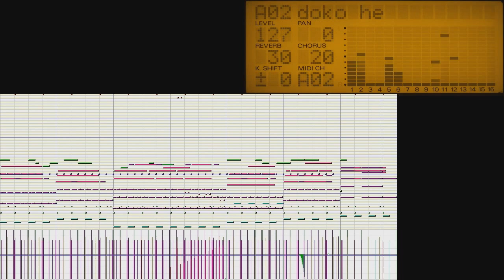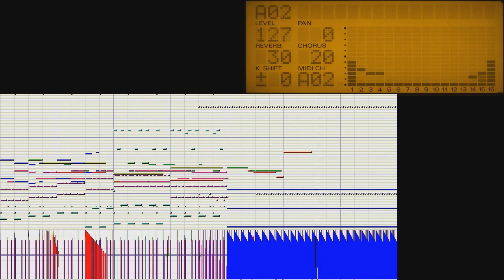[MIDI] You Make My Day! (Otome Wa Boku Ni Koi Shiteru OP) (SC-88Pro)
I finally finished this MIDI for the Roland SC-88Pro synth (I abandoned it a few months ago). Gotta love those electro toms. This is the opening theme (originally performed by YURIA) to the VN 「処女はお姉さまに恋してる」.

The original song has some heavy dynamic range compression so it sounds like this MIDI is lacking somewhat if you compare them, but I couldn't actually make out any more parts than this in the original. The 88Pro has a compressor effect available, but it can only use one effect at a time, and I was already using distortion. The high-pitched sound effects on the right speaker should be faster, but the synth can't reliably update the pitch much faster than this. There was an unexpectedly tricky selection of percussive sounds and panning needed for the toms, so I ended up using 4 separate percussion channels...